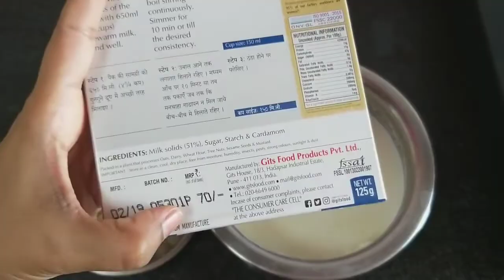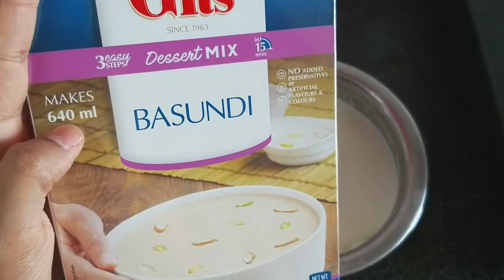बासुंदी | Instant Basundi Recipe | How to make Basundi | Authentic Maharashtraian Recipe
Similar Product (Micrwave)